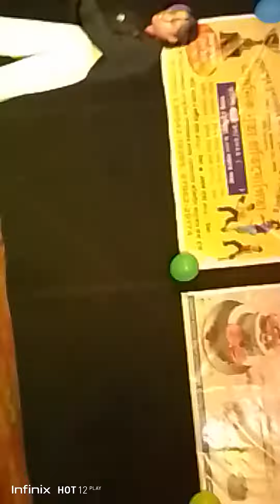🥰🥰😍 Kali puja dance🌴🌿🌴🌱